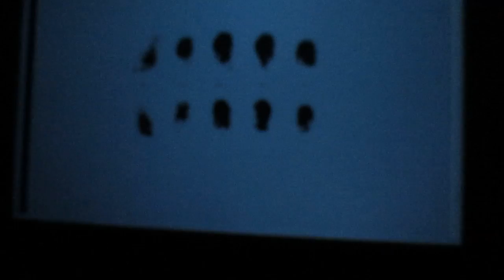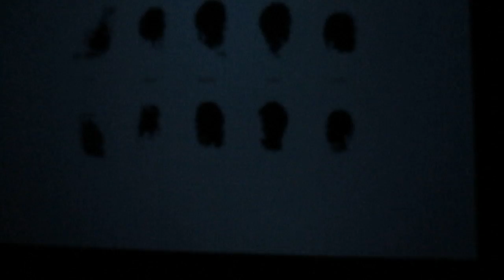laturbo.avedon à la fondation EDF